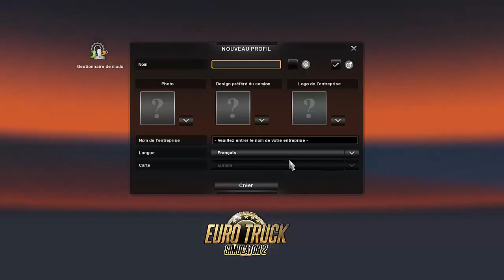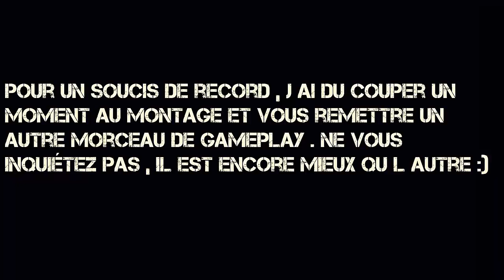[kingplay98]ETS2 EP1 C'est le start :D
Yo les gars , aujourd'hui on commence une nouvelle série sur Euro Truck Simulator :)